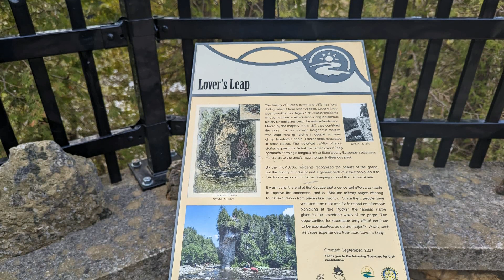讲解员用激光笔照射古画 提醒仍不以为然 博物院致歉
【讲解员用激光笔照射古画】暑期来到，博物馆、美术馆成为众多参观者的心仪之地。在倡导观众文明观展的同时，如何规范博物馆内的讲解秩序？
近日，有观众发现四川博物院讲解员用激光笔照射古代绘画，经提醒后仍不以为然。澎湃新闻获悉，四川博物院昨晚已进行回应，表示将引以为戒，严格规范使用讲解辅助设备，做好员工培训和实操监督。相关文博学者接受澎湃艺术采访时表示，在规范讲解行为、优化讲解方式的同时，国民的审美素质也须得到加强。